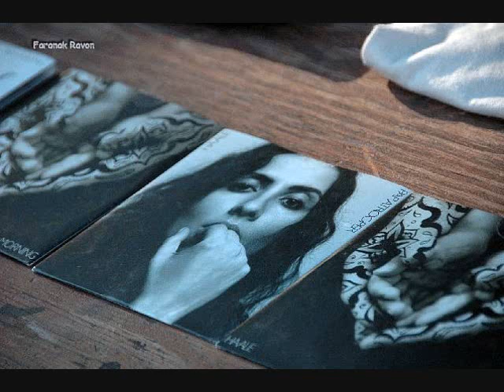Haale - morgue sahar (Morgh-e Sahar) (Morning Bird) مرغ سحر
album: morning

Lyrics:

Morgue Sahar
(This a translation of a poem
by Bahar (b.1885). He was the poet
laureate of Iran and a political
prisoner.)
It's a new spring
The trees are blossoming
The clouds over my eyes
are raining dew
This cage like my heart
is tight and dark
Oh God
Oh Cosmos
Oh Nature
Make this dark night light
My nest has been ravaged
and thrown to the wind
by the tyranny of tyrants
and the cruelty of hunters
Oh God
Oh Cosmos
Oh Nature
Bird of dawn,
start crying
Make my wound fresh
with your song
With your sighs of fire,
turn this cage upside down
Nightengale, with tied-up wings,
come out of the corner of this cage
Sing the song of humanity's freedom
Oh God
Oh Cosmos
Oh Nature